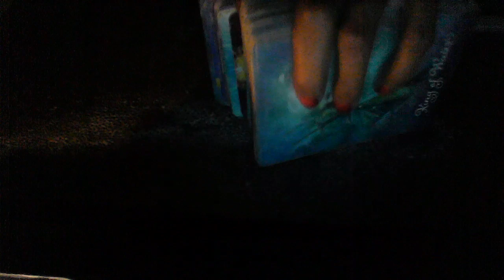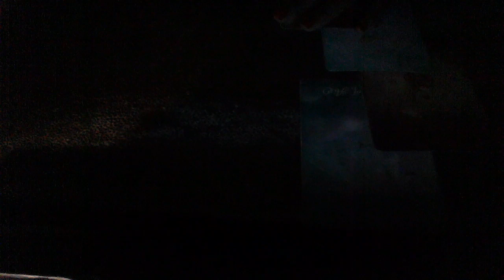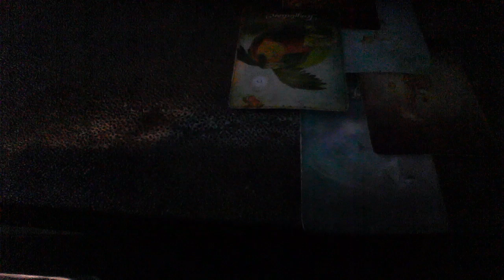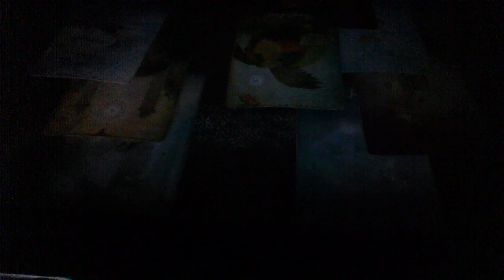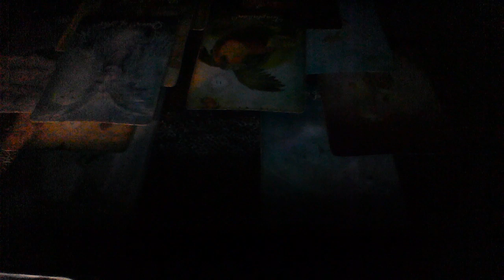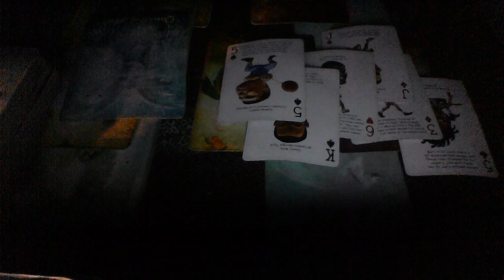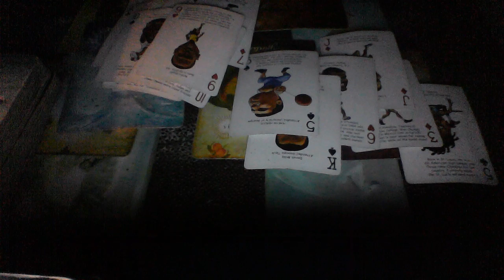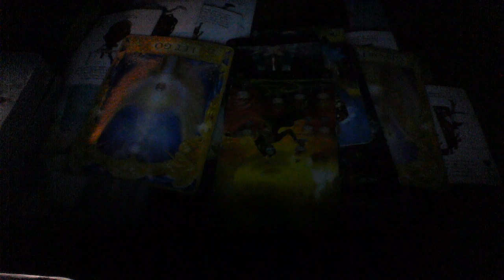ARIES LOVE MESSAGES AUG 2019 LET GO OF TOXIC ASS BECAUSE TRUE LOVE IS HERE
My astrological makeup:

Sun: Aquarius
Moon: Libra
Ascendant: Aries

Ellej446
TAROTOFELLE